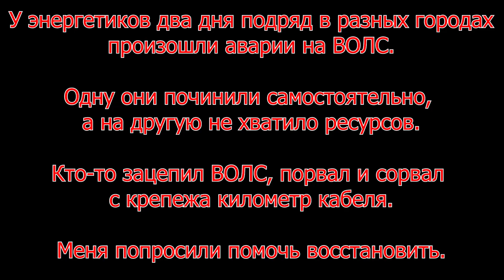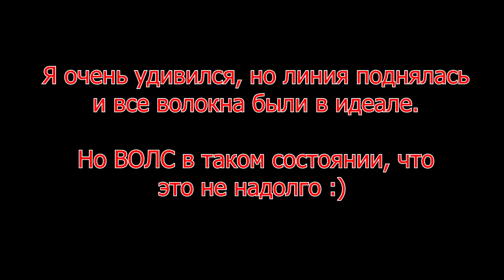Ремонт городской ВОЛС.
Сорвало с крепежа километр кабеля...